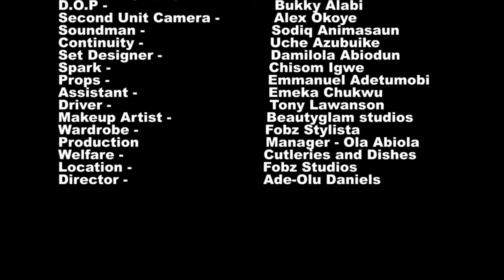A CHANCE WITH YOU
KYRIAN SANTOS